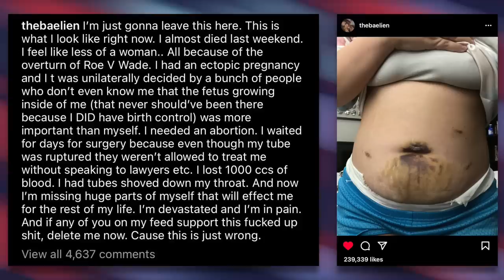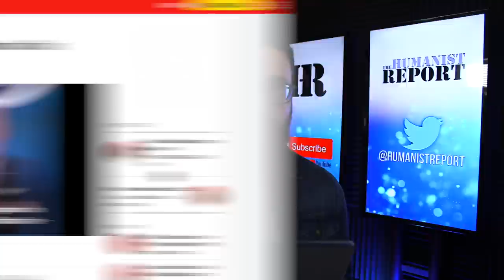Roe’s Reversal Has ALREADY Been Disastrous For Women and Doctors